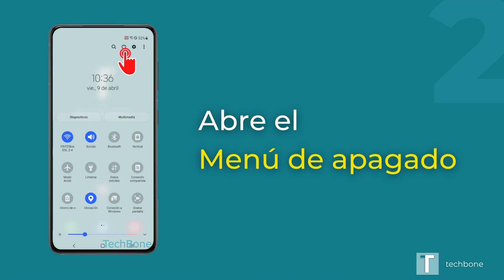Apagar - Samsung [Android 11 - One UI 3]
¿Quieres saber, cómo apagar el dispositivo Samsung? Este tutorial muestra cómo hacerlo bajo Android 11 / One UI 3.

0:00 Intro
0:05 Desliza con dos dedos para abrir los ajustes rápidos
0:15 Presiona Menú de apagado
0:25 Presiona Apagar
0:35 Presiona Apagar para confirmar